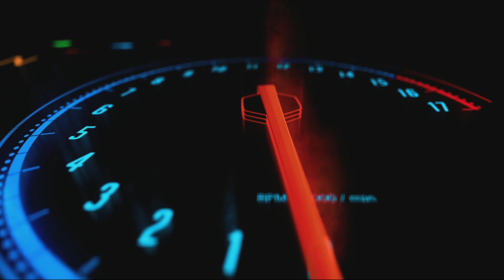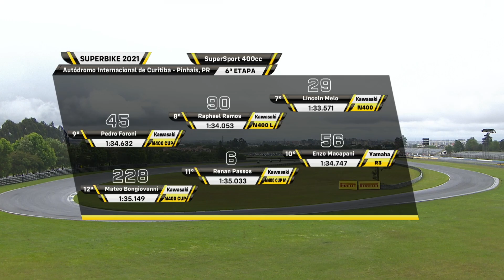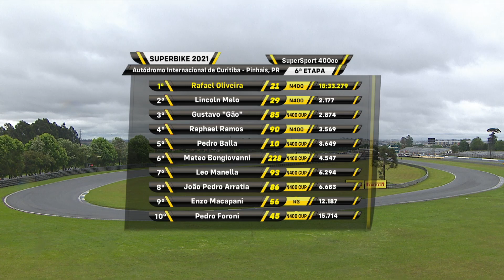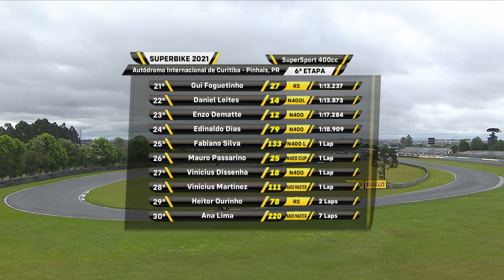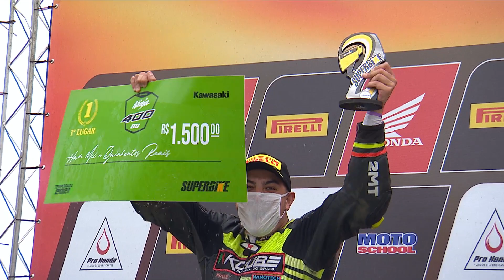SBK 2021 6ª Etapa - Curitiba - PR - SuperSport 400cc - Corrida na íntegra